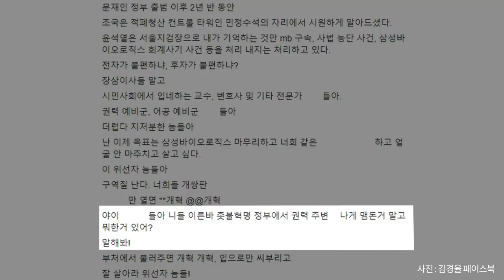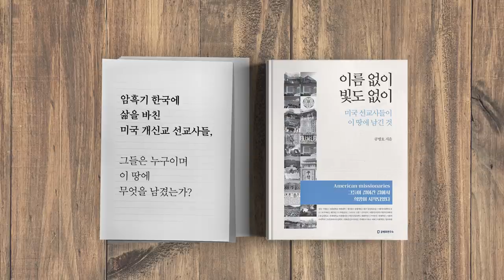조국-문재인 / 개혁과 위선 [공병호TV]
조국-문재인
개혁과 위선

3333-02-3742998 카카오은행 (예금주 : 공병호) / (텔레뱅킹 : 090 & 은행코드 : 90)